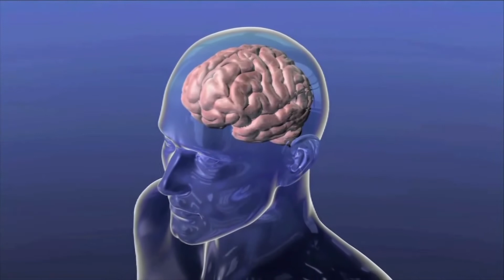BBC Horizons profiles BCI: Neurorehabilitation (High Definition)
Spinal Cord-Injury (SCI) patients lose the ability to move and control their hands, which they typically cite as the one ability they would most value regaining, given its contribution to their independence and self-reliance.

"For patients with spinal cord injuries the brain is fine, the muscles are fine, the intention to move is there, but the connection is broken - so this system reconnects them in a seemingly natural way," explains CEO & Co-Founder Chris Berka. "This is accomplished by detecting the brain's intention to open or close the hand, and then communicating that signal to a functional electrical stimulation device that stimulates the muscles, ultimately opening or closing the hand."

In this mini-episode, the BBC Horizons program provides viewers a chance to meet Felton Brown, who is an SCI patient paralyzed during a high-school football game, and who now works with researchers at the University of Miami (FL) Cure for Paralysis Labs and Advanced Brain Monitoring to develop a new type of restorative therapy technology. The project, supported by DARPA, has now developed a BCI neurorehabilitation system that is designed to provide the most rewarding neurofeedback an SCI patient might ever ask to receive: a method to open and close their hand just by thinking about it, almost like they would naturally.